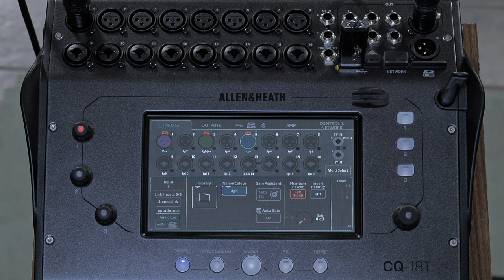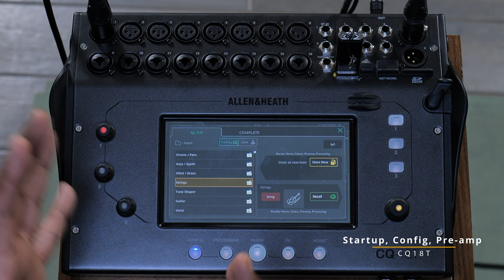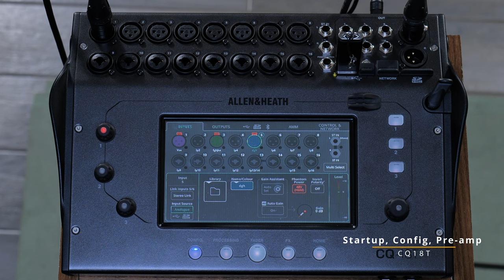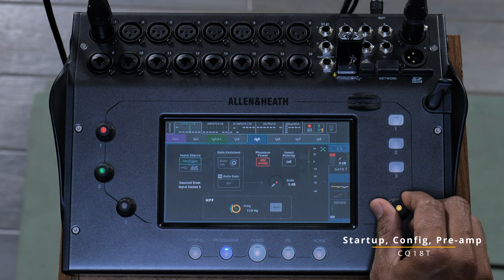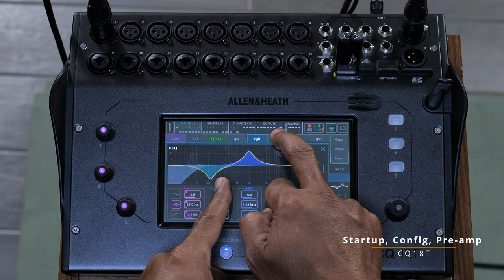Startup, Config, Pre-amp - A&H CQ18T/Input/copy/past/Reset/VSSOUND